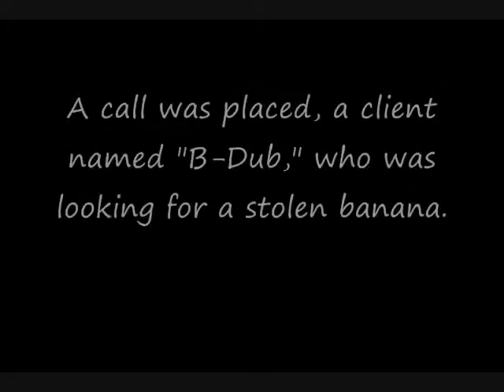Timbo and the Babypuncher-Part 2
The boys are back to finish their first mission in Part 2 of this exciting web series...i know i said new episodes every tuesday but i finished early...plz rate and comment!!!